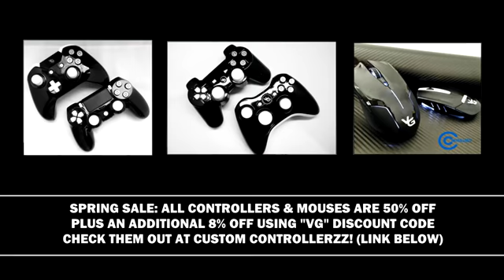Gmod Hockey: Vanoss Vs. Delirious! (Garry's Mod Sandbox Funny Moments)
Please Ignore or flag spam, negative, or hateful comments.  We're here to have a good time.  Thanks everyone, and enjoy :]VanossGaming Gmod Hockey New Vanoss Vs Delirious! Garry's Mod Sandbox Funny Moments Remix! Watch.

Some vanossgaming ❤❤❤ vanossgaming minecraft, vanoss gmod scary maps, vanoss gmod scary maps, gta 5 vanossgaming, far cry 4 funny moments vanoss, ...